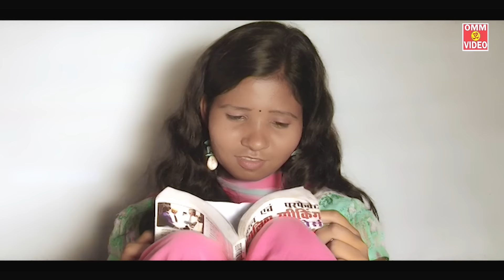SONER SONSAR //SONTOK FILMS SCENE 2021 // SUPERNDRA TUDU & SONY MURMU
STARRING - SURENDRA TUTU, JOJO, SONY MURMU  & FULMANI
DIRECTED BY - SURENDRA TUDU
PRODUCER - SUVALAXMI PATTANAIK
Music level - Omm Video

SANTALI FILM//
SANTALI FILM 2021//
SANTALI FILM 2020//
SANTALI MOVIES//

SANTALI SONG//
2021 SANTALI VIDEO SONG//
PREM MARNDI SONG//
JADUNATH SOREN SONG//
OMM VIDEO SAPLAW AKAD NOWA VIDEO JUDI BESH PE BUJHAW KAH KHAN TOBE ALEYAH NOWA CHANNEL LIKE AR SHARE KAH TALEPE. ALE SALAH SAWNRE TAHEN LAGIT TE AR DINGE NAWA NAWA VIDEO AR NOTIFICATION NAM LAGID KHANDO OMM VIDEO YOUTUBE CHANNEL SUBSCRIBE KAH TABON PE AR BELL I CON BUTTOM JOTED TABAN PE.